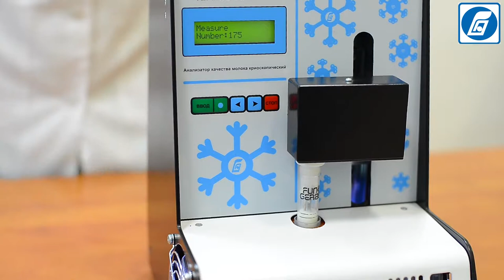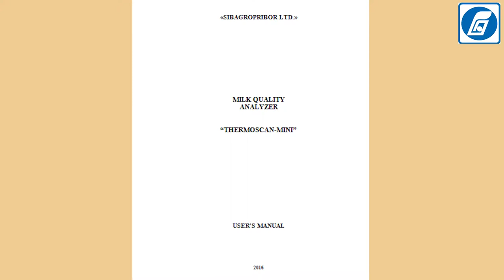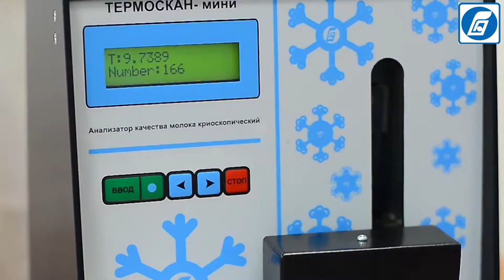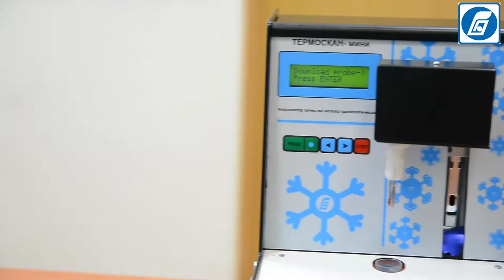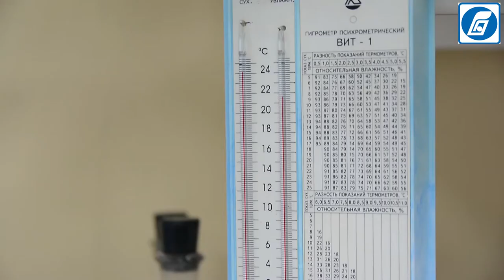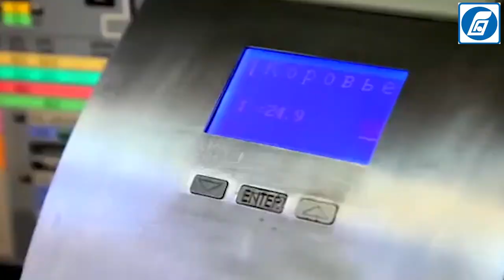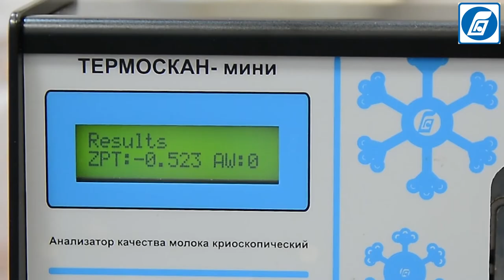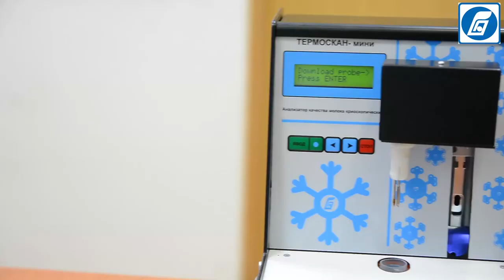Analyzer of freezing point in milk Cryoscope Termoscan Mini (Espanhol)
The newest model among the cryoscopes available today! The device is intended for definition of the freezing point of milk by the thermistor method.